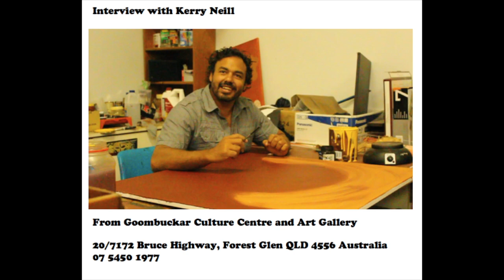Kerry Neill Interview Pt 1.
Kerry Neil from Goombuckar Creations Centre